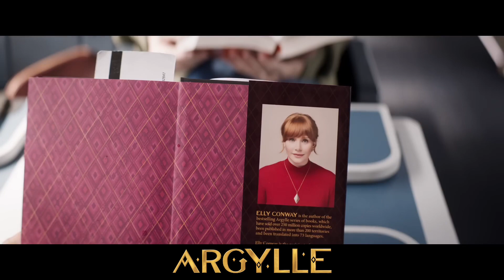Argylle - A Spy-tacular Mess or Masterpiece? | Movie Review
Join us for a wild ride through the world of espionage with my movie review of "Argylle"!

 From the director of the Kings Man franchise, Matthew Vaughn, comes a tale of Agent Argylle, a character whose adventures seem to predict real-world events. But does this spy flick deliver on its promises, or does it fall flat?

00:00:00 - Introduction & Overview
00:01:27 - Expectations vs. Reality
00:02:51 - Action & Choreography
00:03:48 - Plot Analysis & Critique
00:04:18 - Final Thoughts & Rating